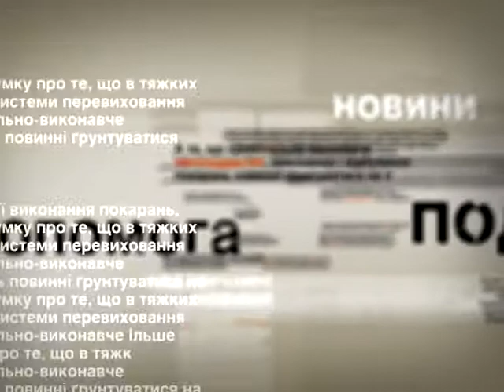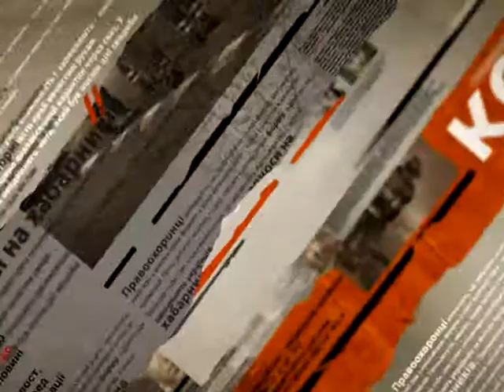На Ровенщине врачи спасают мужчину с простреленной головой - Чрезвычайные новости, 10.01